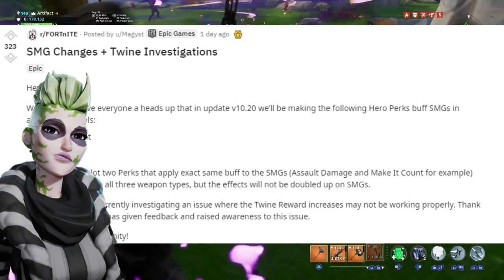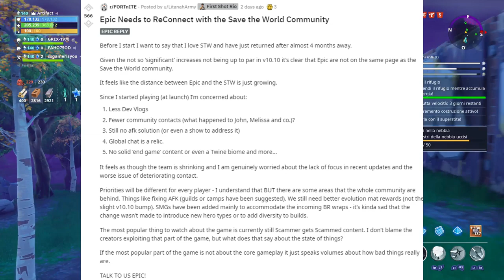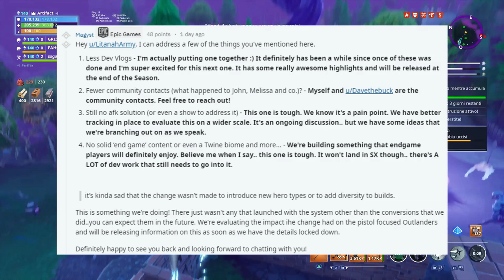Cambiamenti SMG, Ricompense End-Game & Leaks! | Fortnite - Salva il Mondo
beh la Epic sembra indecisa per quanto riguarda le perk delle SMG. Dicono che il danno critico non si sommerà tra mazza e beetlejess ma qualcosa mi dice che sicuramente si sommerà all'inizio. Ne vedremo delle belle?